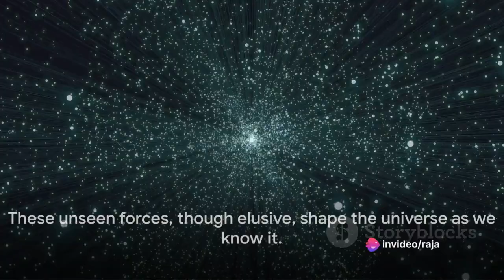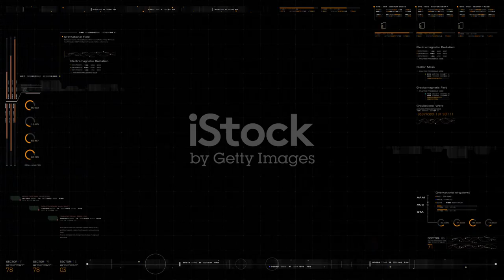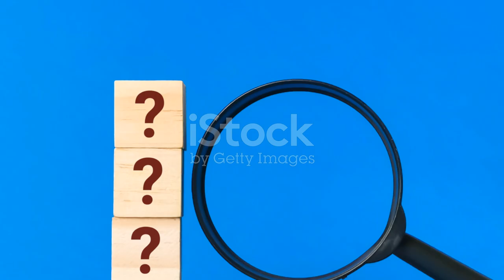Cosmic Wonders_ Unlocking Universe's Mystery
The biggest unsolved mystery of the universe is one that scientists are still looking for the answer to. Dark matter is a mysterious substance that cannot be seen or measured but has a gravitational effect on visible matter. It makes up about 85% of the universe's mass, yet its composition and formation remain unknown